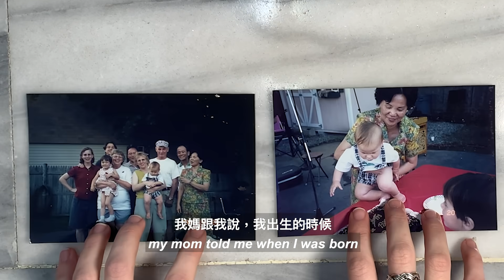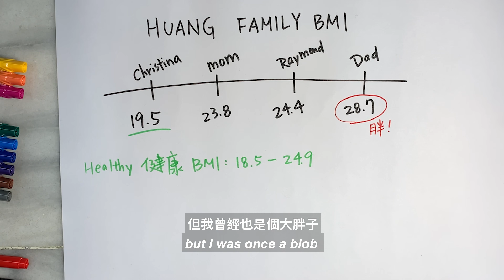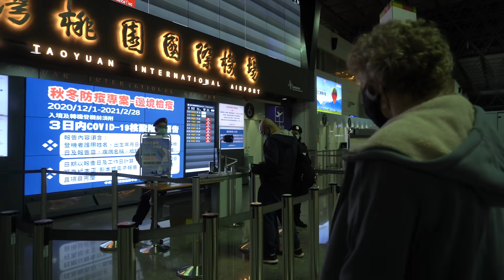爸爸回美國了、胖子的反省 Am I FAT?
Fat shaming is bad, that’s why with the approval of my family members and friends, we will be using their examples and mine!
羞辱人家胖是一件不好的事情，但經過家人和朋友的同意，容許我使用我和他們的例子！

希望回到關於為什麼爸爸要回美國的問題！
hope this answers why my dad has to go back to USA

FAQ:

Q: How old are you? A: 23years old.
Q: Where are you from? A: Half American Half Taiwanese
Q: What are you studying? A: Bachelors degree in Film

問：你幾歲？答：23歲。
問：你來自哪裡？答：一半美國一半台灣人
問：你在學什麼？答：電影學士學位